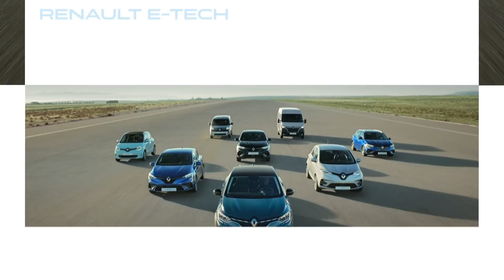RENAULT E-TECH - Eficiência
A nossa tecnologia E-TECH HÍBRIDA mudou a forma como corremos na F1®. Quanto a si, a nossa gama híbrida e elétrica vai mudar a forma como desfruta das suas deslocações, com menos constrangimentos e mais poupança em combustível! Conte connosco para facilitar a sua vida, descubra a gama  ⚡